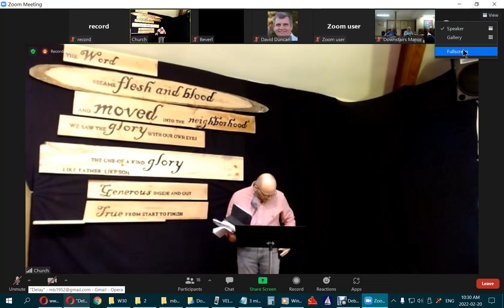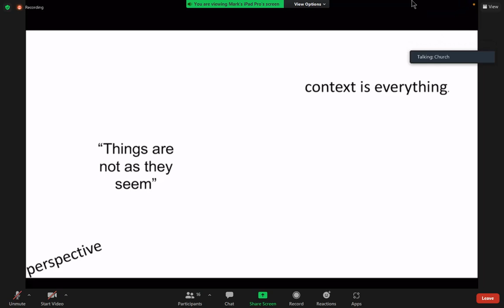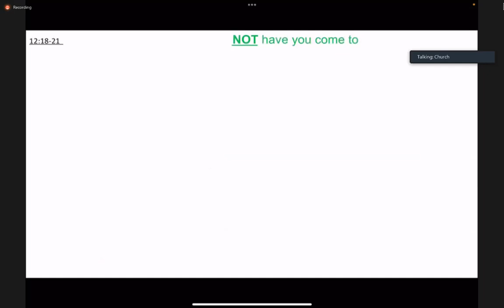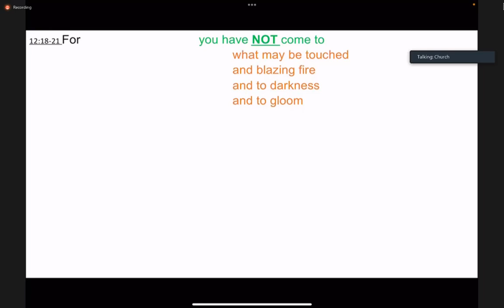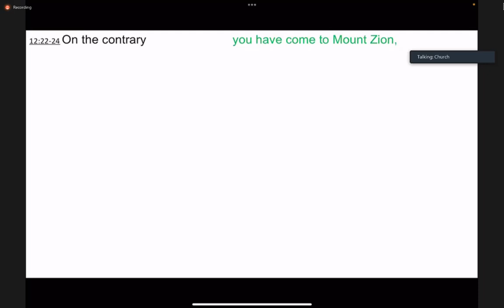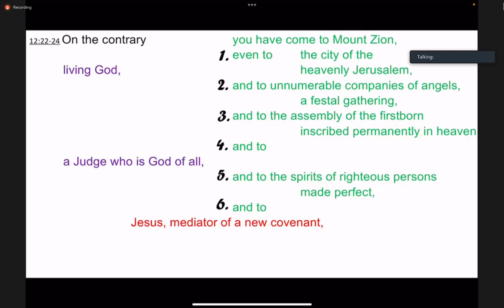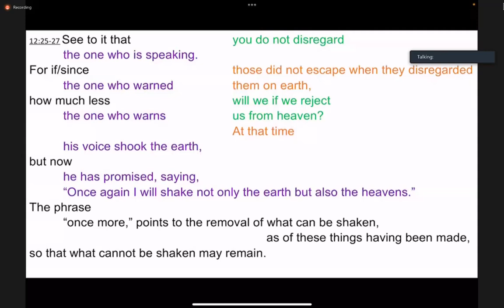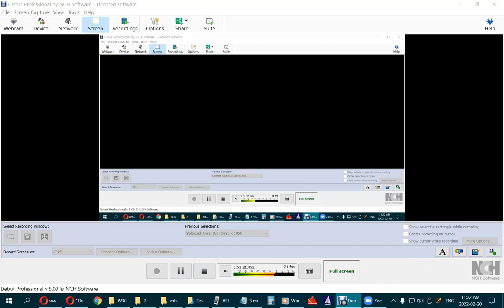February 20, 2022 King of Kings Church